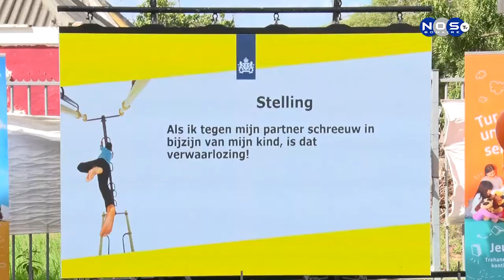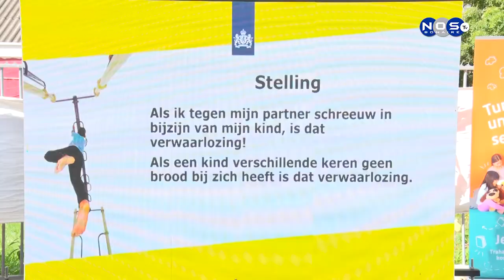(1) Kick-off Week tegen Kindermishandeling - verwaarlozing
Kuido i Hubentut Hulanda Karibense (Zorg en Jeugd Caribisch Nederland - ZJICN )’ a lansa un kampaña pa e siman di abusu kontra mucha. Relashona ku esaki nan a presenta un jingle i poesia na tur e partnernan konserni. NosTV a sostene un entrevista ku sra. Frida Windster i Elly Rojer.